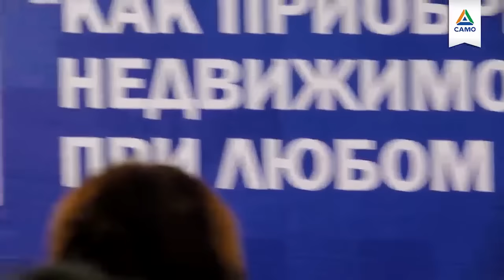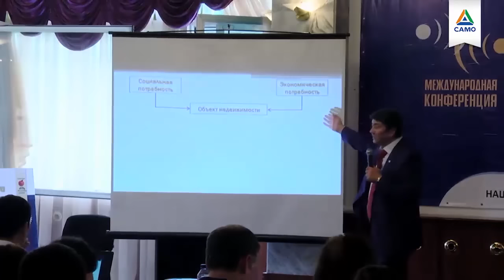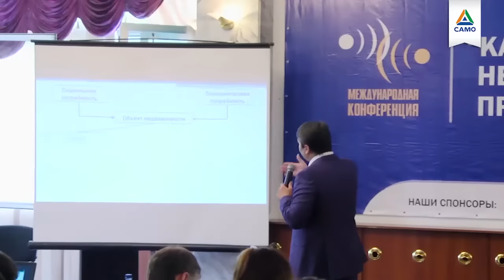КАК ПРИОБРЕСТИ НЕДВИЖИМОСТЬ ПРИ ЛЮБОМ ДОХОДЕ [отрывок тренинга] Саидмурод Давлатов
Вы можете принять участие в конференции 2021 в Ташкенте. Регистрируйтесь

Во-первых, надо записать цели, с которыми Вы пришли на этот тренинг. Если Вы этого не сделаете, изменений не будет.
Многие люди не умеют учиться. Учиться – одно, изучать – другое. 98% всей учебы в ВУЗах, школах направлено на узнавание фактов. А наша информация направлена на изучение.

Всегда начинаю тренинг с фразы: что такое учиться? Это не набор информации. Это – привнести в жизнь некие изменения. Многие люди читали много книг, многое рассказывают, но они не изменились. Я встречал людей, знающих Коран и Библию наизусть. Но в них нет перемен.

Что происходит с компьютером, в который загружают много информации? Он зависает. Также происходит и с человеком, который много знает, но не использует информацию.

Я вырос, наблюдая и изучая людей. Сознание многих людей спит, оно не раскрыто. И на 95% оно тормозит. Нам надо выводить умственную энергию, чтобы расширить масштаб своего развития.
То, что мы не можем измерить, мы не сможем контролировать. Запишите такие цели, которые Вы можете представить. В один момент в 2008 году я построил много проектов, но за неимением опыта управленца, не смог контролировать все. Да, я имел опыт инвестора, владельца.

Еще один важный момент – Ваше эмоциональное состояние. Сделайте одну вещь: подойдите к 20 людям и спросите, что ему в Вас нравится. Теперь: как Ваше настроение?
Недвижимость – самый легкий бизнес, которым я когда-либо занимался.